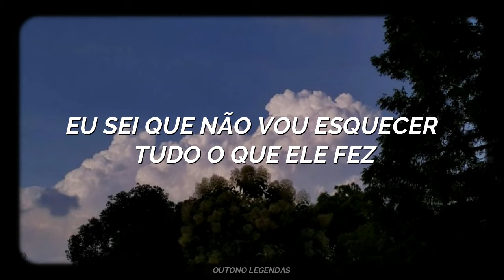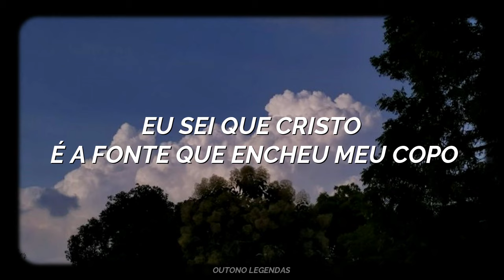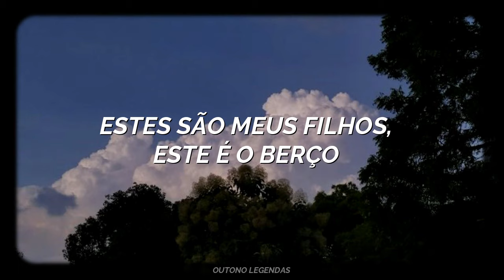Deus é... Deus é minha luz na escuridão... // Kanye West - God Is [tradução-legendado]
ARTISTA: Kanye West